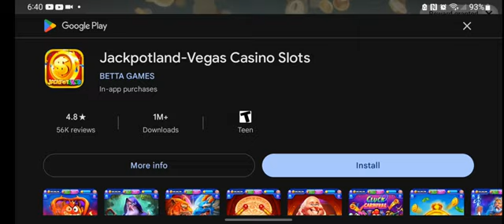Viva Slots Vegas (October 2024) Blood Thirst Part 2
Viva Slots Vegas (October 2024) Blood Thirst Part 2 Android Samsung Galaxy A14

Viva Vegas Slots for Android - Review

Overview:
"Viva Vegas Slots" for Android is a free-to-play casino-style slots game that brings the glitz and glamour of Las Vegas right to your mobile device. Developed with colorful graphics and a variety of slot machines, the game aims to deliver an authentic Vegas experience, complete with the excitement of spinning reels, flashing lights, and the possibility of big wins.

Graphics and Design:
One of the standout features of Viva Vegas Slots is its vibrant and engaging graphics. The game’s design captures the essence of a real casino, with bright colors, smooth animations, and detailed slot machine designs. The interface is user-friendly, allowing players to navigate easily between different slot machines and features.

Gameplay:
Viva Vegas Slots offers a wide range of slot machines, each with unique themes and bonus features. The gameplay is straightforward, with the primary focus on spinning the reels and matching symbols to win coins. Players can bet different amounts, and there are various opportunities to hit big jackpots or enter bonus rounds.

The game also includes daily bonuses, free spins, and other in-game rewards that keep players engaged. However, as with many free-to-play games, there is a heavy emphasis on in-app purchases. While it's possible to progress without spending real money, the game does encourage purchasing coins or other enhancements to keep playing or unlock more content.

Monetization:
As mentioned, Viva Vegas Slots uses a freemium model. The game is free to download and play, but it relies on in-app purchases for monetization. Players can buy virtual coins to continue playing or to increase their betting power. Ads are present, though they can be removed through purchases. This can be a downside for those who prefer a more straightforward, ad-free experience.

Performance:
The game runs smoothly on most Android devices, with minimal lag or crashes reported. It’s optimized for a range of devices, from lower-end phones to more powerful tablets. The only noticeable issue might be with battery consumption, as the game can be quite demanding during extended play sessions.

Conclusion:
Viva Vegas Slots is a well-designed and entertaining slots game for Android users who enjoy the thrill of casino gaming. While the game excels in visual appeal and variety of slot machines, the strong push towards in-app purchases and the presence of ads might be a turn-off for some players. However, if you’re looking for a vibrant and engaging slots experience on your mobile device, Viva Vegas Slots is worth a try.

Rating: 3.5/5